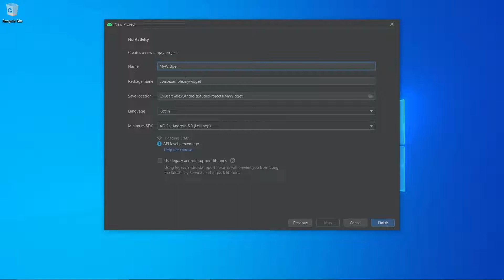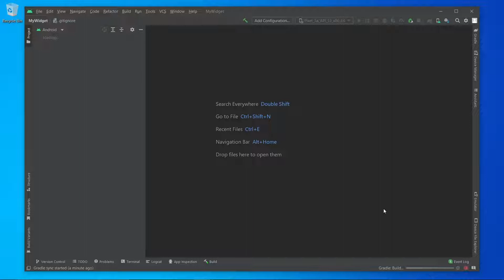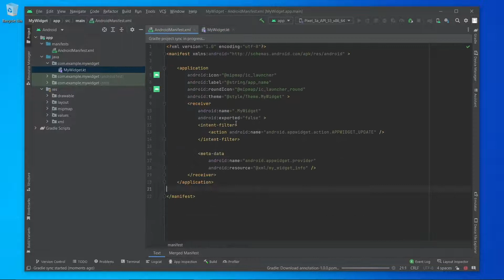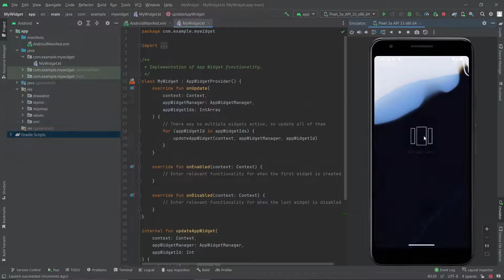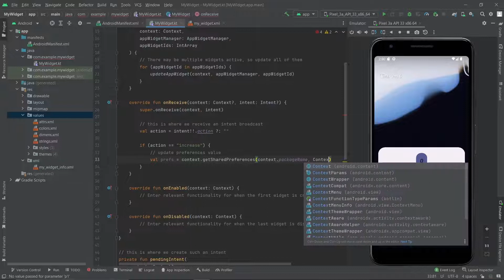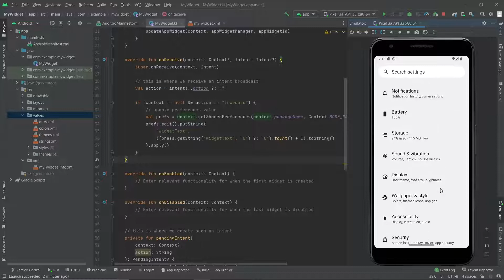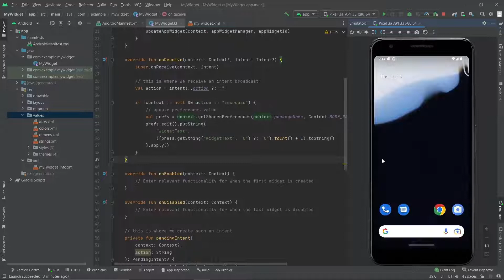Build a basic Android app widget with Kotlin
Android app widgets can be quite tricky sometimes due to some limitations they have and how they are updated in comparison with normal apps.
Today we will learn the basics by creating a simple widget app and updated it by pressing a button.